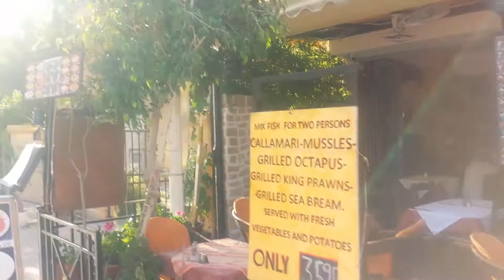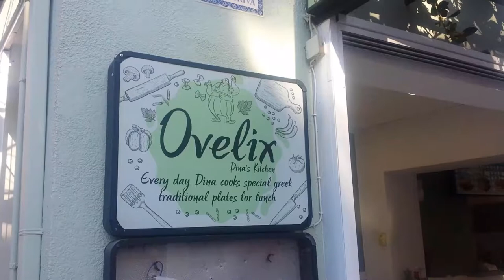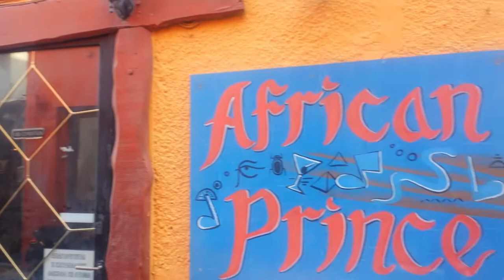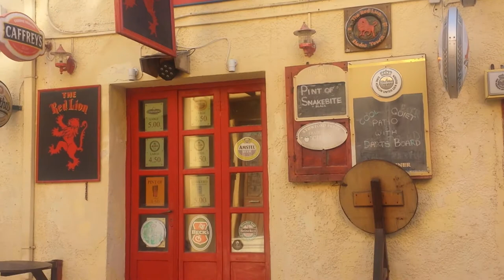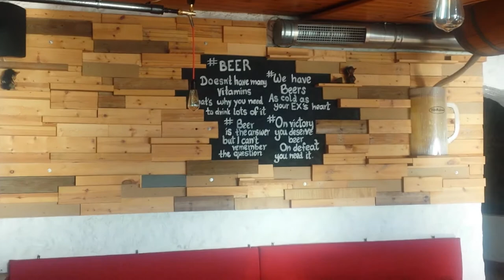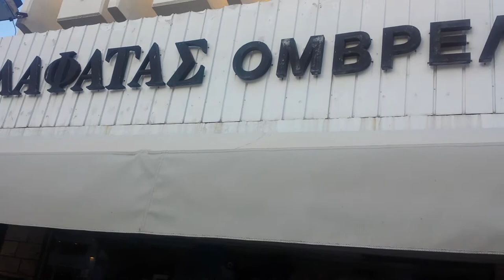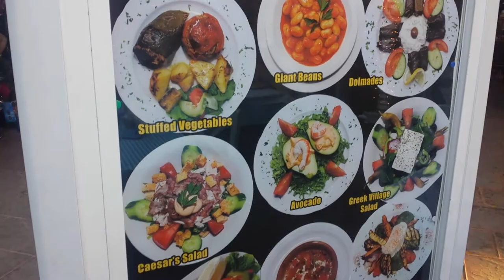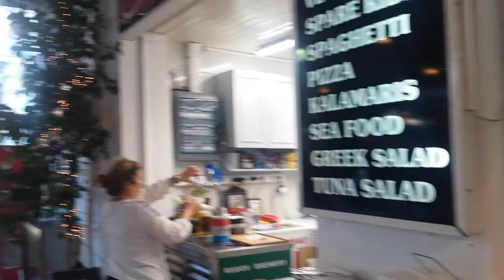Rhodes Greece Tourist video, Part 2 Casino, Beaches, Restaurants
Also follow us on all of our future journeys.